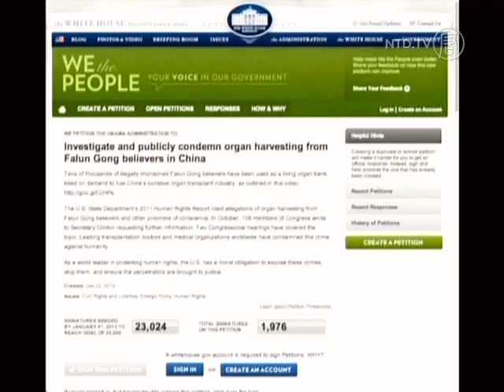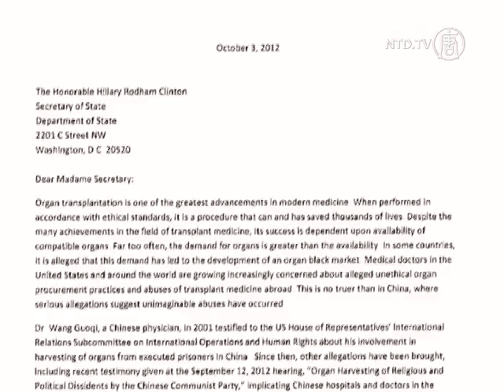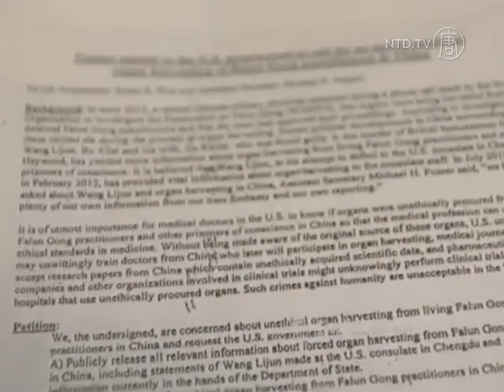China News - USCIRF's Katrina Swett Lauds Organ Harvesting Petition to White House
Forced organ harvesting in China—some have called it a crime against humanity others have never heard about it . But this month, a trio of US doctors want at least 25,000 Americans to help get the US government to speak out.

Now a leading religious freedom advocate is adding her support.

[Katrina Swett, Chairwoman, US Commission on International Religious Freedom]:
"This is a shame on the conscience of any nation. Any nation that permits this to take place—organ harvesting—you know it shocks the conscience. It literally shocks the conscience."

On December 2nd, three US doctors, including renowned bioethics scholar, Arthur Caplan, launched this petition. It was submitted under President Obama's "We the People" Initiative, which helps the Americans exercise their right to petition.

The campaign highlights allegations that the Chinese regime has been killing prisoners of conscience, primarily Falun Gong believers for their organs. The issue was first raised in 2006, but has been largely omitted by the international media.

Katrina Swett, daughter of the late congressman Tom Lantos, an avid human rights advocate, says the petition is "incredibly important".

"Because this is the sort of story, that once it reaches a critical mass with the public. Once people really become aware of this, it's so horrifying, it's so despicable, it's so...appalls people. But it's really not known yet. So I think this petition is an excellent idea."

There have been unconfirmed reports that Chinese official, Wang Lijun, gave US authorities information about forced organ harvesting when he fled to a US Consulate in February.

In October, 106 US Congress members wrote a "dear colleagues" letter to Secretary of State, Hilary Clinton, urging the State-Department to release any information it may have on the matter.

This latest campaign is calling on the US government to investigate and condemn the organ harvesting claims. If it receives 25,000 signatures before January 1st, 2013, the White House is required to make an official response.

NTD News, Washington DC.